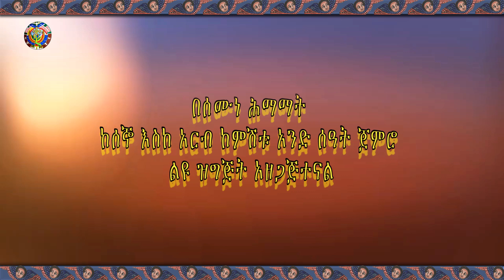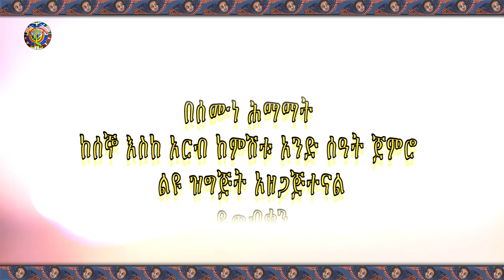የማኅበረ ቅዱሳን የቴሌቭዥን መርሐ ግብር በአሌፍ ቴሌቭዥን - በሰሙነ ሕማማት ከሰኞ እስከ አርብ ከምሽቱ አንድ ሰዓት ጀምሮ ልዩ ዝግጅት አዘጋጅተናል